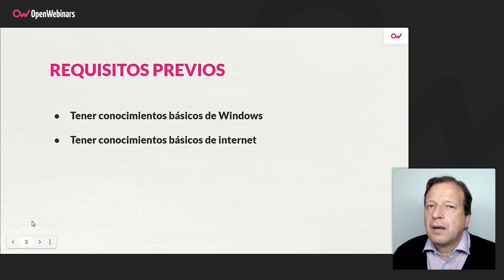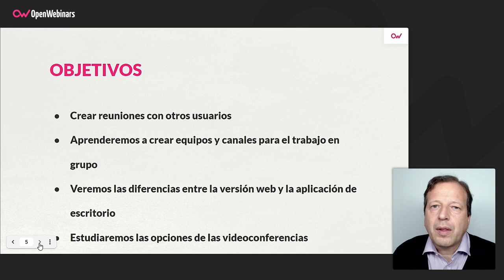Curso de Microsoft Teams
Con este curso de Microsoft Teams serás capaz de sacar provecho a esta herramienta, ya que aprenderás a trabajar de forma colaborativa con el resto de componentes de tu equipo de trabajo de forma remota, creando y organizando un grupo de trabajo con el que comunicarse utilizando la misma plataforma.

- Crear y administrar equipos y canales
- Comunicarnos en los canales, chats y videoconferencias
- Acceder a distintas aplicaciones complementarias